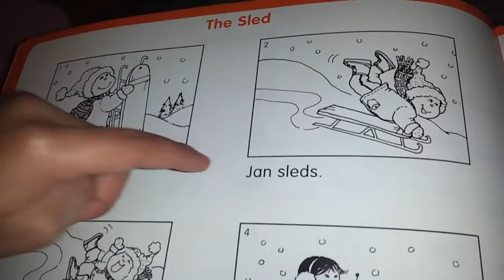Three year old reading: The Sled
reading, The Sled
we love reading books for you all so come back tomorrow for another story.